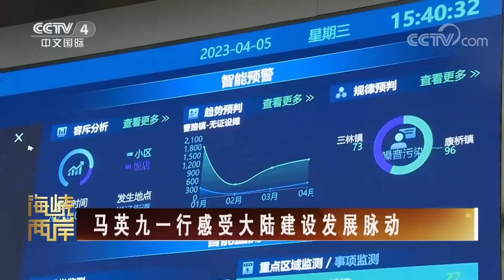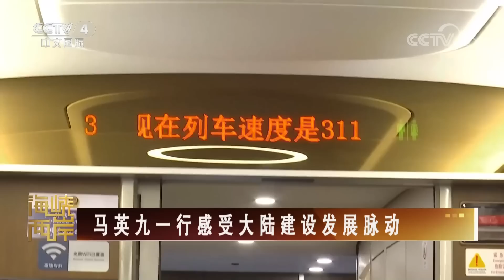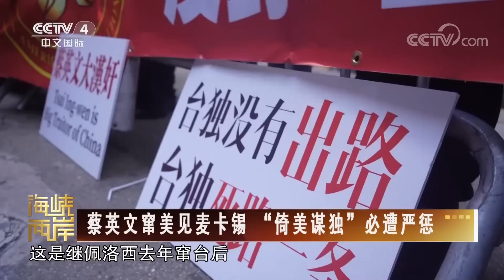蔡英文窜美见麦卡锡 “倚美谋独”必遭严惩 20230406 |《海峡两岸》CCTV中文国际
本期节目主要内容：
00:00 海峡两岸热点扫描；
00:24 马英九一行感受大陆建设发展脉动；
02:29 郭台铭宣布参加国民党征召民调；
04:06 台媒：赖清德让台湾更危险；
05:45 蔡英文窜美见麦卡锡 “倚美谋独”必遭严惩。